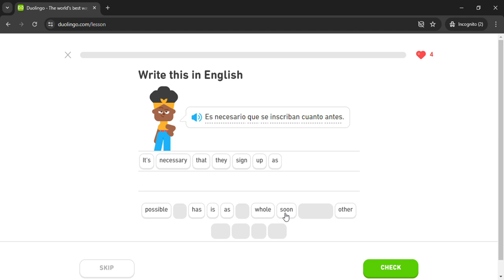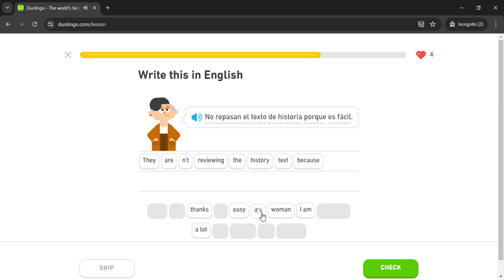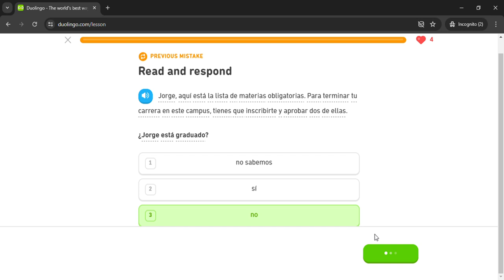Duolingo #3086 Spanish - English (Part 11 - Subjunctive)